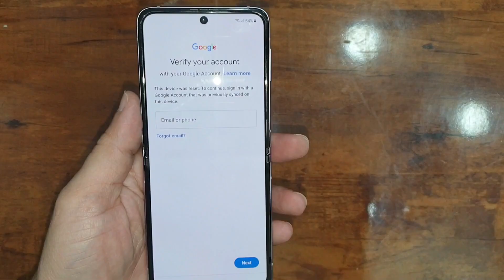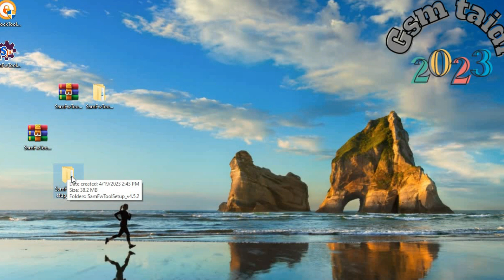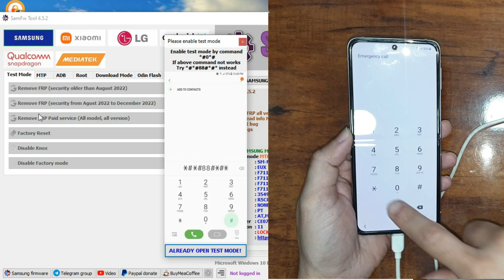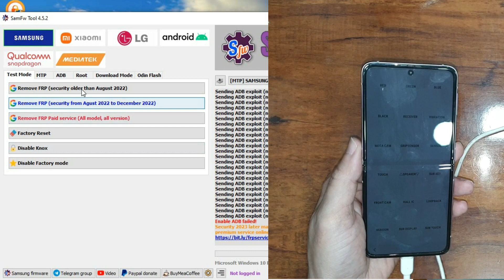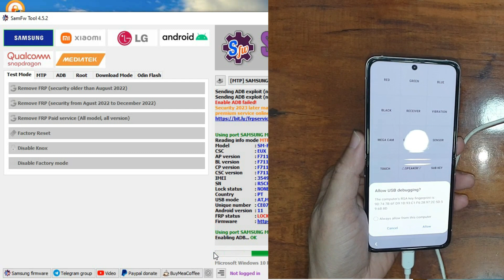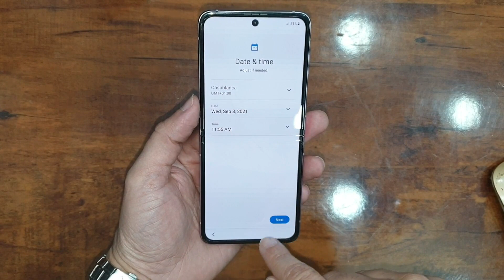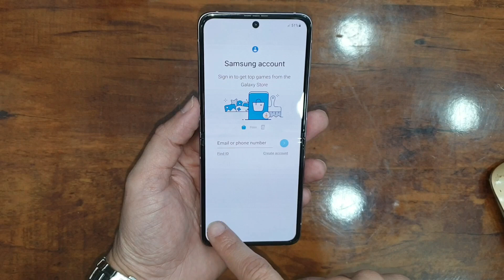All Samsung Google Account Unlock /Samsung FRP Bypass Tool 2023 New Update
hello
Samsung Galaxy Android 13 FRP Bypass 2023 One Click Remove google account | Bypass FRP Tool 2023.
New Method!!! Samsung Galaxy Frp Bypass Android 11-12 And 13 Big And New Update Tool
100% FREE Service,
1. = LIKE VIDEO ✔️
3. = SHARE VIDEOS ✔️